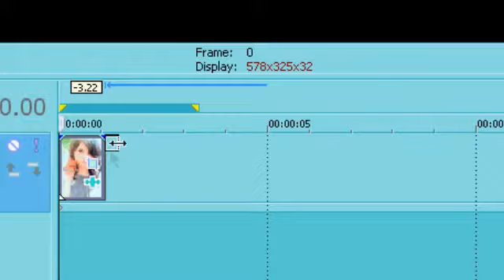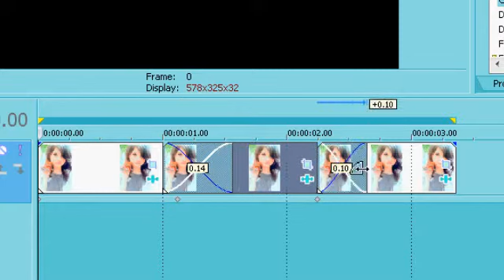Sony Vegas//Effect #5(Request)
Hello earth.. It's Aly here.
This was requested on my main.
I'm so sorry I didn't add a preview at the beginning, I forgot.:(
But if you wanna know what it looks like go to my main and watch my video "Test":P
Buh-Bye.:)
PLEASE DO NOT ASK FOR THE NAME OF THE SONG, IT'S AT THE END OF THE TUTORIAL.